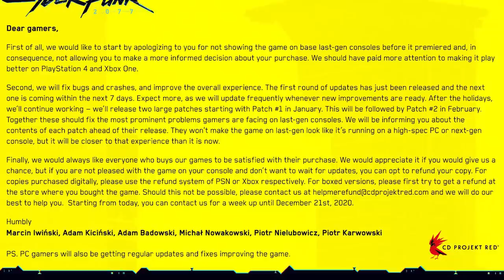CD pede DESCULPAS pelo FIASCO de Cyberpunk 2077 nos consoles, e vai arrumar, mas vai demorar....